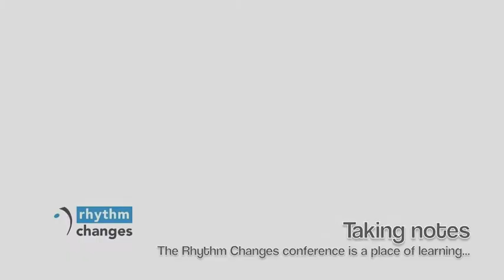Taking notes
Alan Stanbridge and Tom Sykes take notes at the Rhythm Changes conference.